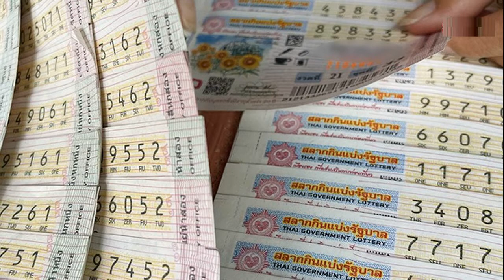ตรวจหวย ลุ้นรางวัลที่ 1 สลากกินแบ่งรัฐบาลงวด 1 มี ค ยินดีเศรษฐีใหม่ งวดนี้ใครจะได้เป็นเศรษฐีใหม่รับ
ตรวจหวย ลุ้นรางวัลที่ 1 สลากกินแบ่งรัฐบาลงวด 1 มี.ค. ยินดีเศรษฐีใหม่
ตรวจหวย ลุ้นรางวัลที่ 1 สลากกินแบ่งรัฐบาลงวด 1 มี.ค. ยินดีเศรษฐีใหม่ งวดนี้ใครจะได้เป็นเศรษฐีใหม่รับโชคแบบพลิกชีวิตรวย 10 ชั้น
เมื่อวันที่ 1 มี.ค.65 สำนักงานสลากกินแบ่งรัฐบาล ออกรางวัลลอตเตอรี่ งวดประจำวันที่ 1 มี.ค.65 โดยบรรยากาศบริเวณหน้าสำนักงานสลากกินแบ่งรัฐบาล สนามบินน้ำ ที่มีแผงขายลอตเตอรี่ พบเซียนหวยมาจับจองซื้อเลขเด็ดกันอย่างคึกคัก งวดนี้ใครจะได้เป็นเศรษฐีใหม่รับโชคแบบพลิกชีวิตรวย 10 ชั้นคงต้องมารอลุ้นตรวจหวยตรวจรางวัลกัน
เลขครูบาศรีวิชัยครบรอบ83ปีมรณภาพ เลขเด็ด1/3/65 รวมหวย เลขเจ๊อ๋อ90ล้านแม่ย่างูซวง หวยคำชะโนด หวยเจ้าแม่ดัง เลขคนบันเทิงอาลัยแตงโม

เลขเด็ด งวด 1/3/65 วันที่ 1 มี.ค. 65 วันความหวังของนักเสี่ยงโชค รอลุ้นสำนักงานสลากกินแบ่งรัฐบาลออกผลสลากฯ ท่ามกลางสถานการณ์โควิด-19 รุมเร้า และสถานการณ์โลกจ่อสงครามรุนแรง รัสเซีย-ยูเครน ที่น่าเป็นห่วง ขณะที่คนไทยยังเฝ้าติดตามคดีการเสียชีวิตของดาราสาว แตงโม นิดา อย่างสุดช็อกถึงปมการเสียชีวิตที่แท้จริงสุดอาลัย โดยงวดนี้นักเสี่ยงโชคแฟนหวยลุ้นเลขเด็ด หวยดัง หวังลุ้นเฮรับทรัพย์